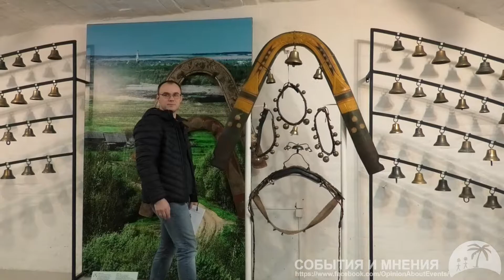Ростов Великий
А не поменять ли нам профессию? Вместе с Иваном Васильевичем, царем нашим Грозным? И что там насчет Ростова Великого с банкетом?
Эта идея была внесена в наши головы "Магазин путешествий", который, после Ярославля, повез нас в означенный Ростов Великий.
Посмотреть фото получше и побольше, а также видео можно вот
Понимаем, что там снимался один из самых известных комедийных фильмов «Иван Васильевич меняет профессию», и нас сразу, с головой, погружают в соответствующую атмосферу — весьма профессиональная команда экскурсо- и туристоводов отбирает где добровольно, где добровольно-принудительно, кандидатов из нашей группы!
Во всяком случае, Царь, Царица и Феофан получились, как живые!
Было разыграно несколько сцен из фильма на улице и в палатах, а в завершение, под музыку из фильма, было массовое пение и танцы!

Видео снято на видеокамеру Panasonic HC-VXF1, любезно предоставленную для тестирования представительством компании Panasonic в России.